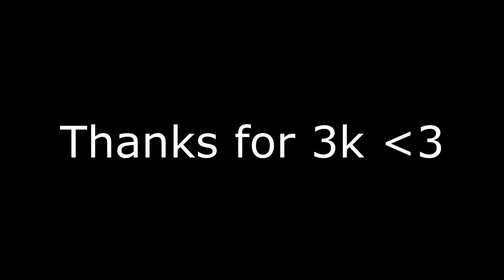ᅠᅠ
x Sensation -SENA-
Want To Join SENA?

Dm @CrqZe1x on Instagram

Requirements
-Active Youtube channel
-Decent Gamertag
-A Hard Player to Beat.
Tryouts🤟🏿
-You Have to Win or lose By 1
-Use Shotgun 3 Times
-No xlag Or Freeze Lag
-First to 15😈
GOOD LUCK!